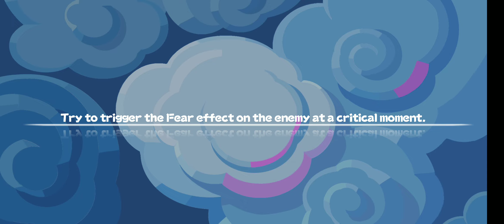Dreaming Dimension - Deck Heroes Android Gameplay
Dreaming Dimension - Deck Heroes